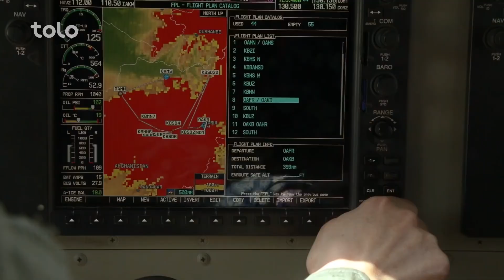Afghanistan women army m